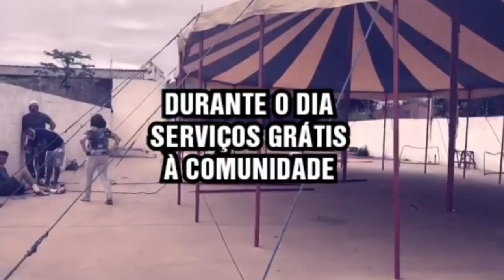Igreja Batista de Andradas desenvolve o projeto LUS - Louvor, União e Salvação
Um evento bem interessante será realizado em Andradas neste final de semana pela Igreja Batista.A programação envolve dicas de saúde, estética, música e até mesmo um circo.